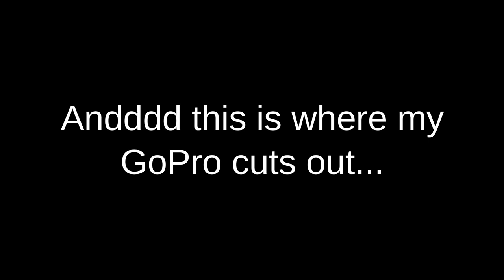Dressage Work in the Snow! - BARN VLOG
I'm sorry I didn't get more raws, but you can check out my last video if you want to see some recent riding raws!!

Ask FM:
EquineCass

FAQ:

Who are your current horses and who do you own?
Currently, I own 'Spring in Her Step' aka Tulip. She is a 14.3hh, 2008 Appaloosa mare . To see past horses I have owned/leased check out the "about" page on my channel.

Do you own your own barn?
My parents are directors of a camp and retreat center in Ontario, so I live here, help manage the herd, and board my horses here!

What do you film and edit with?
Nikon d5100 (35mm and 18-55mm lenses), GoPro Hero, Canon Powershot ELPH 350, and Wondershare Filmora Pro. I also often use my Samsung A5 for vlogs too :)